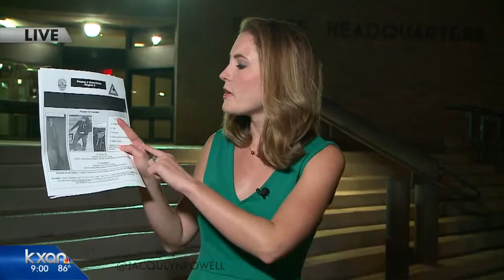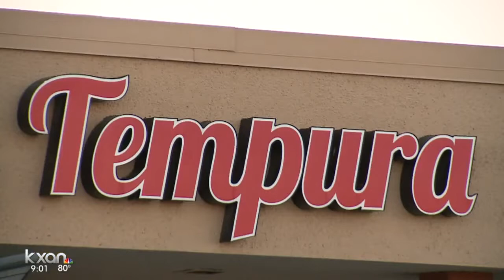Person of interest in attacks on north Austin mosque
The Austin Police Department has released three surveillance images of a person of interest in what detectives are calling targeted attacks on Austin's Muslim community